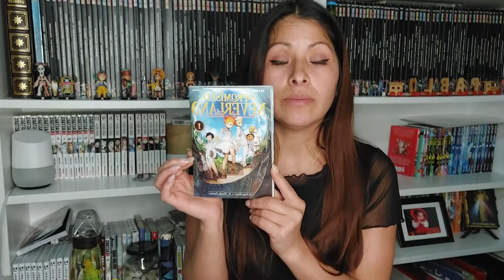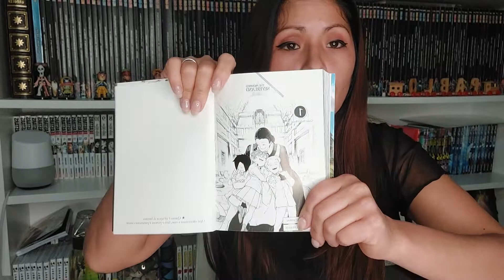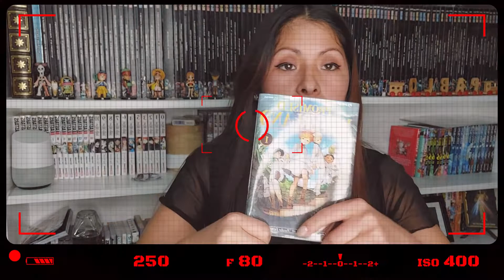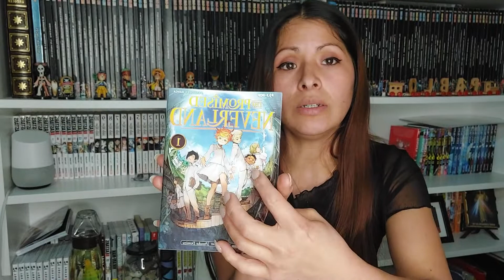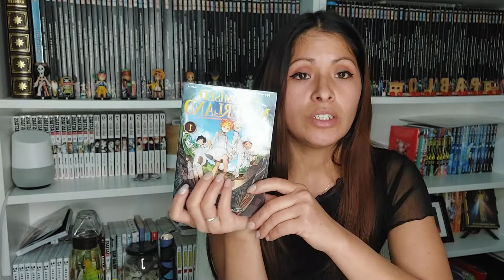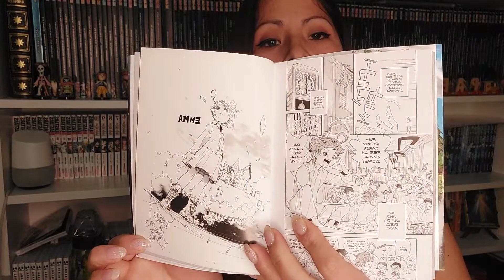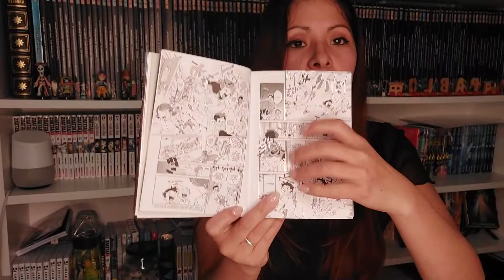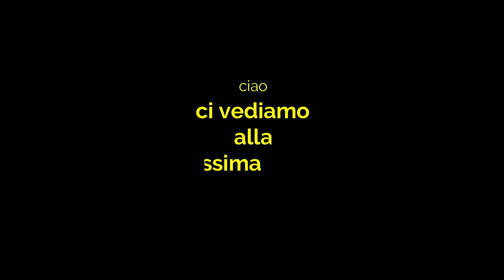IL MIO PRIMO MANGA!!!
oggi vi parlo del primo manga che ho letto spero vi piaccia!!

non dimenticatevi di scrivervi al mio canale!